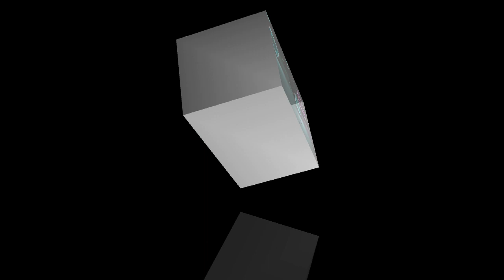[DON OMAR] NO SOY HOMOFOBICO , MI PRIMERA MUJER ERA LESBIANA. (CASO OZUNA, FRET)